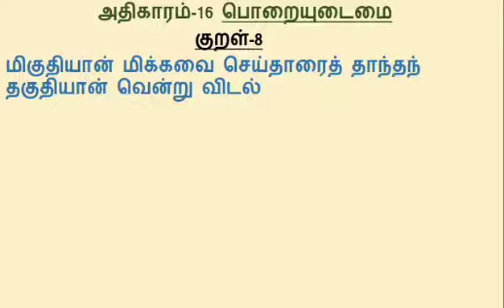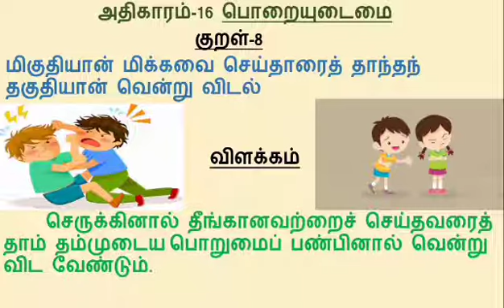வகுப்பு 1 திருக்குறள் அ‌திகார‌ம் 16 பொறையுடைமை குறள் 8